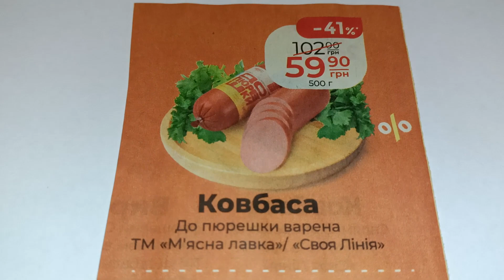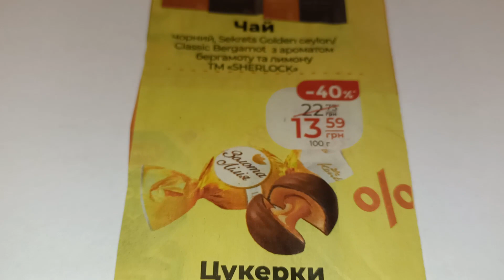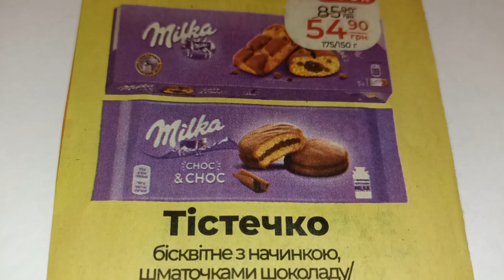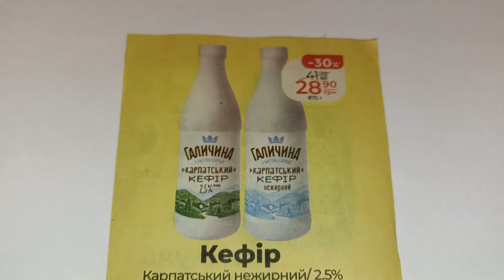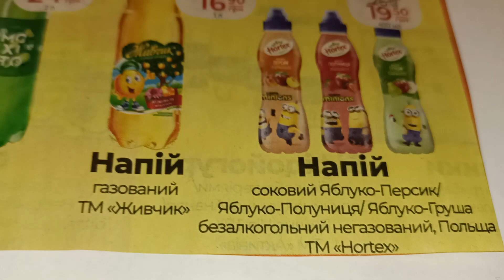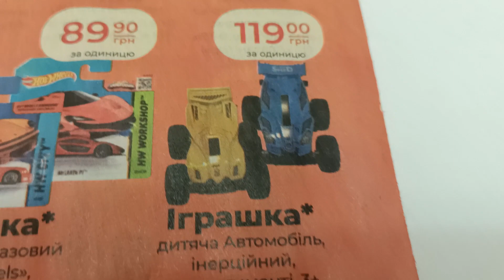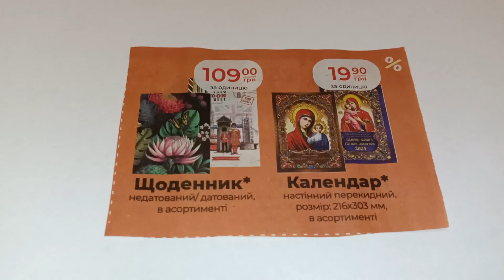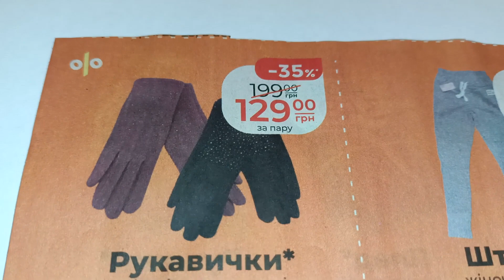Анонс газеты АТБ, скидки в АТБ с 15.11.23 по 22.11.23